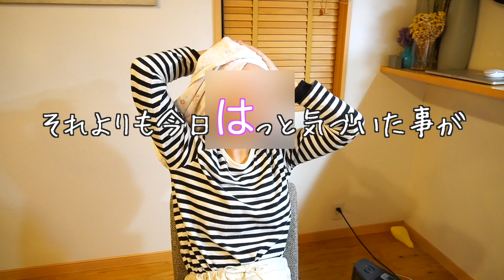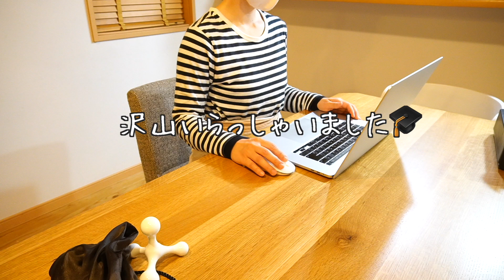初めましての若ママと手探り会話中に凍る出来事とは/アラフォー主婦ママナイトルーティン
子供が就寝後の平日の夜の様子を５倍速で綴ります
今日の出来事語ります